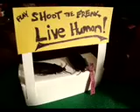The Amazingly Asthmatic Cockroach Circus!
The Amazingly Odious Ari & the Capable Miss Puddles had their traveling cockroach circus for the last The Petting Pantry, but this time around, they'll make those roaches dance to a whole different tune! Come to The Petting Pantry! July 30th and see what they have up their crooked sleeves!